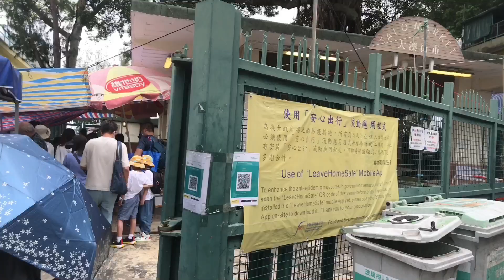Hours on the water Tai o is the last village in Hong Kong 🇭🇰 یہ ہانگ کانگ کا آخری گاؤں ہے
Tai o is the last village in Hong Kong 🇭🇰 یہ ہانگ کانگ کا آخری گاؤں ہے